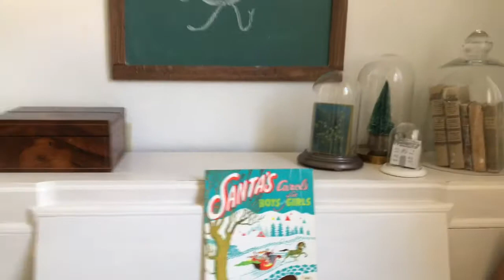Christmas 2018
Home Tour